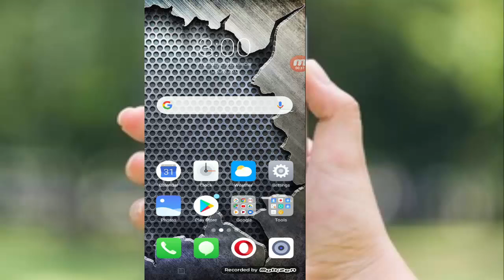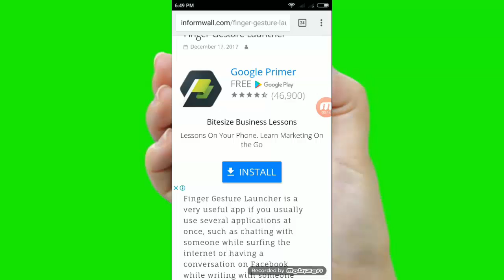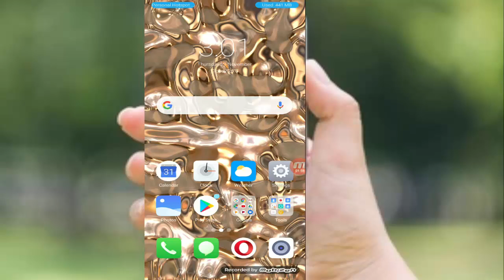netline is aap ke baare mein pahale kabhee suna nahin hoga